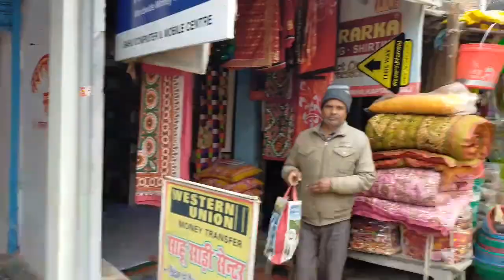My Villages Vlogs